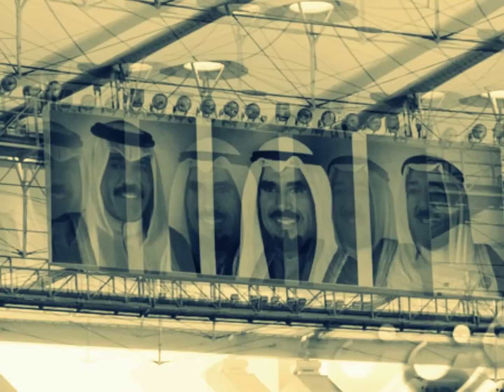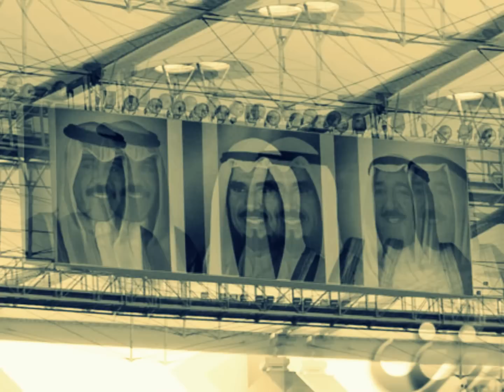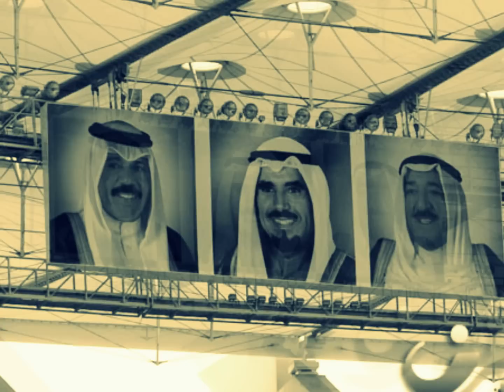كويتي اثول لابسله دشداشة كويتي حمار عكالة على راسه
كويتي ويا كويتي ''' كويتي اثول لابسله دشداشة كويتي حمار عكالة على راسه كويتي خربان يبه من ساسة ليل